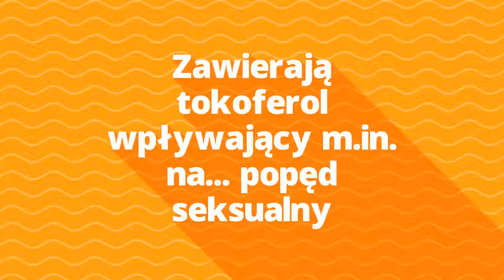Afrodyzjaki idealne na jesienną randkę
Planujesz jesienną randkę ze swoją drugą połówką, ale atmosfera w waszym związku nieco się ochłodziła? Mamy dla ciebie listę afrodyzjaków, które sprawią, że między wami znowu zrobi się gorąco i namiętnie!